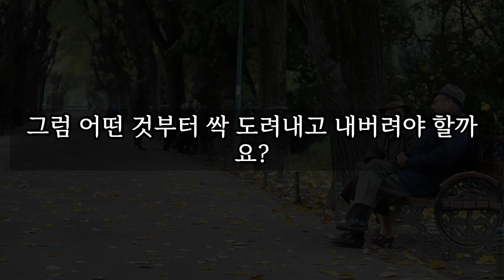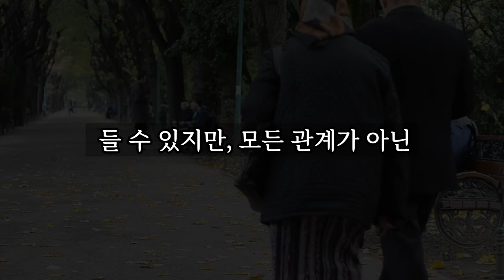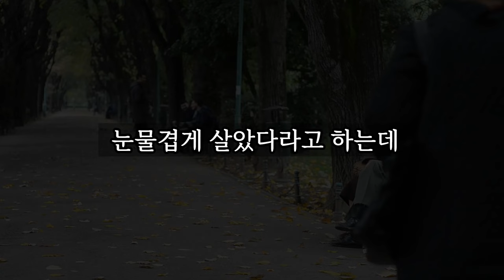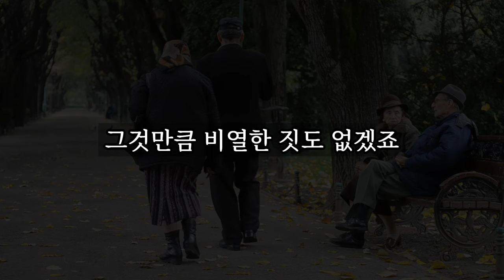중년 이후, 버리지 않으면 큰일나는 3가지 │ 노후대비, 노후대책, 노후준비